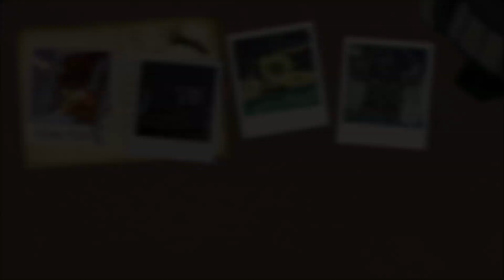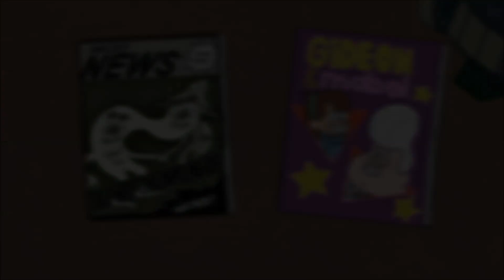Gravity Falls Full Disclosure Episode 1 Part 3 of 3